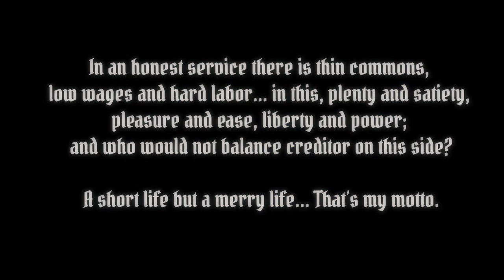Marius Tiberian - Short Life x Merry Life (2017) [Official Video]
Produced in 2017. released 5 years later. A present for all the support and love you gave me through these years.

Recorded and edited by Andrés Zazo at 150 by Fabrik (Madrid)
(Special thanks to Bea, Rufo, Vicente & Yeyo)